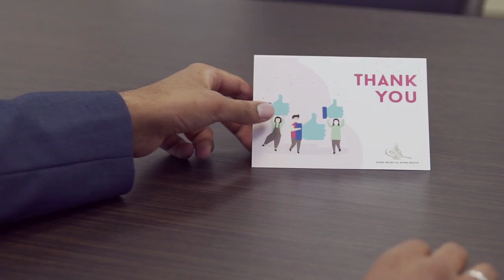WeAreESAG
We asked members of the ESAG family 'What do you enjoy most about working for ESAG?'